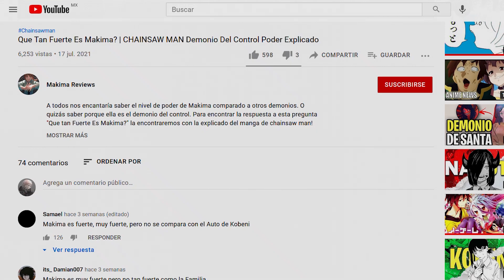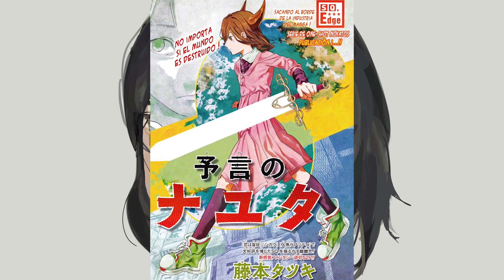Chainsaw Man 2 ¿Qué Podemos Esperar? | Fecha De Estreno – Power, Nayuta Y Reze En La Segunda Parte?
Que podemos esperar de Chainsaw Man 2, Nayuta Power y Reze podrán aparecer en la segunda parte de chainsawman, que demonios veremos en la nueva entrega de chainsaw man todo esto lo analizaremos en el video.

Chainsaw Man Parte 2 - Fecha de Estreno